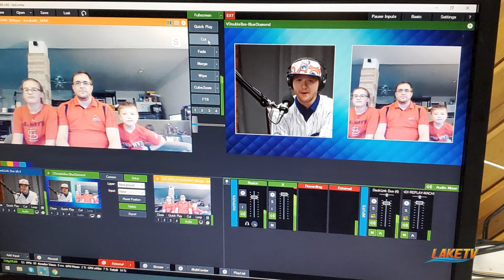Hometown Hero - Keith Lucas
This clip is from Episode 90 of Cup of coffee with Will and Chris.